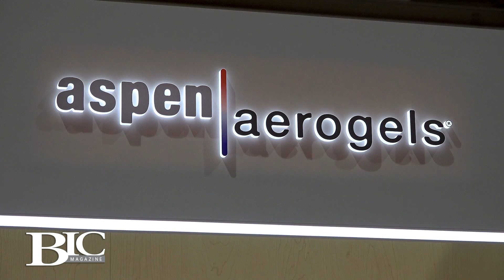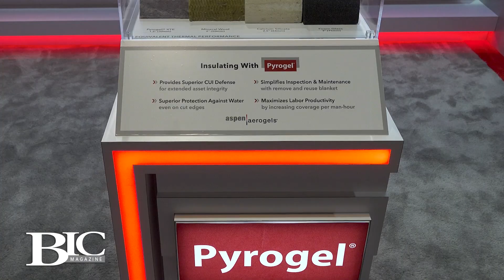The future of insulation with Aspen Aerogels' Chris Abeles at Downstream USA 2023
Join Jeremy Osterberger in an exclusive interview with Chris Abeles, Senior Director of Sales at Aspen Aerogels, as they discuss the value of their innovative insulation solutions, environmental impact, and the significance of Downstream USA 2023.